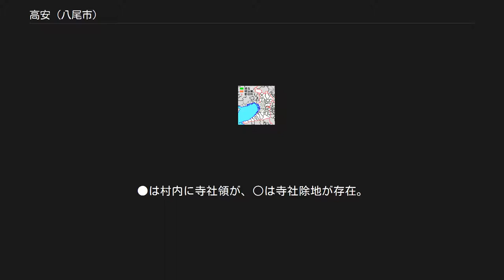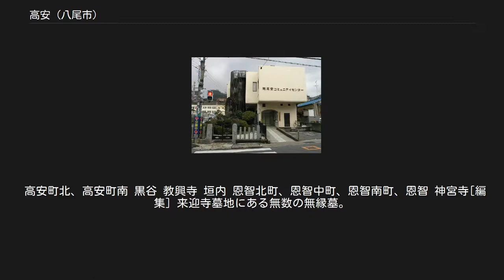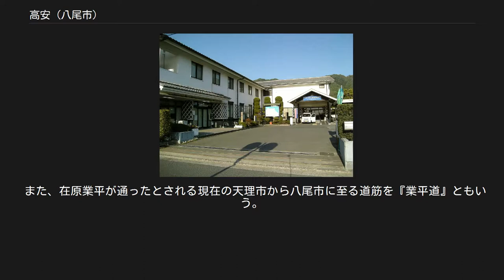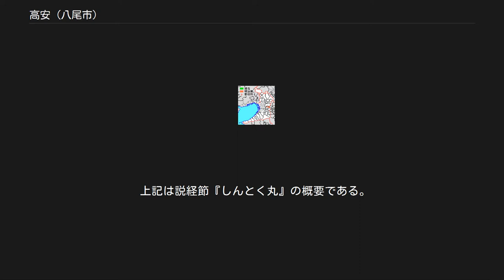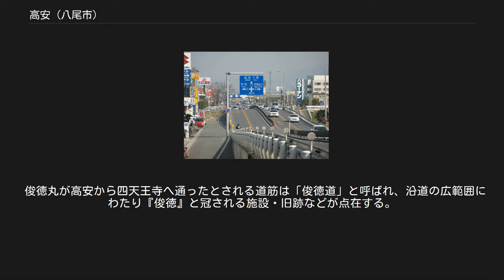高安 (八尾市)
日本 」 近畿地方 」 大阪府 」 八尾市 」 高安 近鉄信貴線・服部川駅付近西側にて撮影。
背景は高安山で、麓の緩い傾斜部に服部川、郡川集落が広がる。
山頂付近に気象レーダーが見える。
 国道170号大阪外環状線 （東山本新町・郡川地区付近） 高安（たかやす）は、大阪府八尾市内の地域名。
 八尾市の東部、玉串川沿いの旧大和川堤防跡の東から生駒山地・奈良県境にかけての広範囲にわたる。
 ひとつの町名でなく、いくつもの町・字が地域に含まれる。
現在の八尾市の行政区では高安地区、南高安地区に分かれている。
 旧くは、河内国高安郡、さらには中河内郡高安村（北高安村、中高安村）および南高安町（南高安村）とよばれた地域に該当する。
 現在では旧高安郡外の地域でも近鉄高安駅西側周辺は俗に高安と呼ばれている。
逆に旧高安郡地域内でも現在は高安とは呼ばれない地区がある。
（後述） 本頁では旧高安郡の地域について説明し、併せて旧高安郡地域に存在した自治体および南隣の大県郡から編入された神宮寺地区についても記載する。
 大阪府高安郡の位置（水色：後に他郡から編入した区域） かつて高安地区の西側には河内湖とよばれる大きな湖があった。
次第に湖には土砂が堆積して陸地となるものの、低湿地であり、かつ河川の氾濫が頻繁に起きたため、長らく居住には向かなかった。
 そのため一部を除き生駒山地の麓の少し高い位置に複数の集落が形成された。
 古墳時代には在郷豪族によって大小さまざまな墳墓が作られ、「心合寺山古墳」のような大きなものの見受けられるが、多くは千塚地区周辺に小さなものが多数存在し、現在では「高安古墳群」とよばれている。
このころには各々の集落を結ぶように道が出来、後に在原業平伝説と結びつき、「業平道」とよばれるようになる。
 飛鳥時代ごろは、このあたりは物部氏の勢力範囲で、権勢を争った蘇我氏とこのあたりで戦を行なった。
そのとき、蘇我氏方に付いた聖徳太子は戦勝祈願のため、秦河勝に教興寺を建立させたといわれている。
 式内社[編集] 『延喜式』神名帳に記される郡内の式内社。
 中世になると、仏教信仰の広まりに伴い、高野山への参拝道として京都と高野山を最短で結ぶ「東高野街道」が作られ、高安地区内を南北に貫いている。
集落沿いや近くを通るのではなく、低地と山地の間にほぼまっすぐにつけられた。
 戦国時代から江戸時代の初期にかけて、高安はしばしば戦場と化した。
特に教興寺の戦いでは大規模な戦闘になった。
 11.北高安村 12.中高安村 13.南高安村（紫：八尾市 1 - 8は丹北郡 21・22は安宿部郡 31 - 38は河内郡 51 - 53は古市郡 41 - 52は若江郡 61 - 66は渋川郡） 大坂夏の陣の後は支配者が頻繁に入れ替わるが、最終的には高安郡の大部分が淀藩の所領となり、明治維新を迎えている。
 幕末の時点では本地域は概ね河内国高安郡に属した。
「旧高旧領取調帳」に記載されている明治初年時点での支配は以下の通り。
●は村内に寺社領が、○は寺社除地が存在。
（14村） 高安地域は八尾市の東側の大半を占める。
その中央付近を南北に国道170号線が貫ぬいている。
その西側は概ね平坦であり、田畑と住宅地が混在している。
東側は急峻な山地（生駒山地）で、高安山が地区内の最高峰である。
国道170号線の西側を恩智川が南から北へ流れており、地域内の生駒山地からいくつかの小河川が合流している。
 かつて旧河内国高安郡には、万願寺、楽音寺、大竹、水越、神立、千塚、服部川、山畑、大窪、郡川、黒谷、教興寺、垣内、恩智の14ヶ村が存在し、現在でも万願寺を除いて旧村名が町・字名として用いられている。
 部分的に新しい町名表記に変わっている。
 旧村落は農業用水・生活用水確保の観点から生駒山地から恩智川に注ぐ小河川沿いの谷間に形成され、村の境界は概ね尾根に沿い、ほとんどの村が東西に細長くなっている。
 大阪外環状線より東側、生駒山地の麓は住宅地としては発展途上で、田畑や造園業者が多い。
国道170号旧道（東高野街道）よりさらに山寄りにかつての集落が点在し、現在はその周辺にも住宅地が広がっている。
 八尾市南東端の神宮寺地区は旧大県郡に属していたため、通常は高安には含まれない。
 鉄道 （最寄り駅を挙げる。高安地域内にある駅は太字） バス 主な道路 詳細は「恩智川」を参照 高安松の馬場 （東高野街道から玉祖神社参道の入口。右は高安中学校） 市立歴史民俗資料館（奥） 市役所高安出張所、高安コミュ...